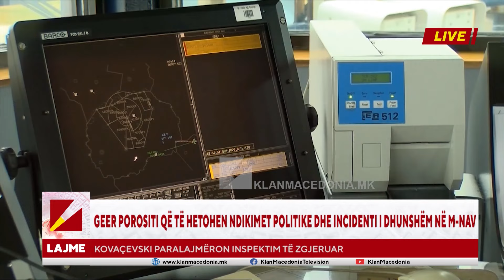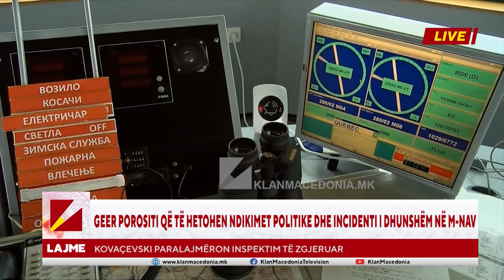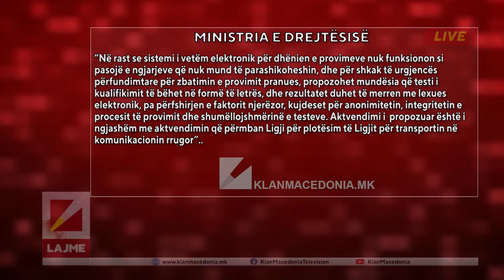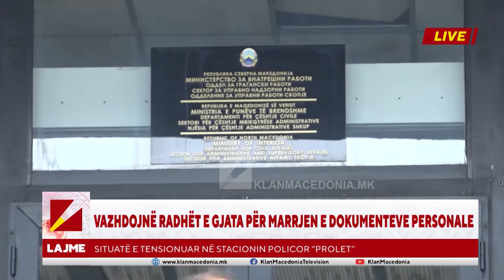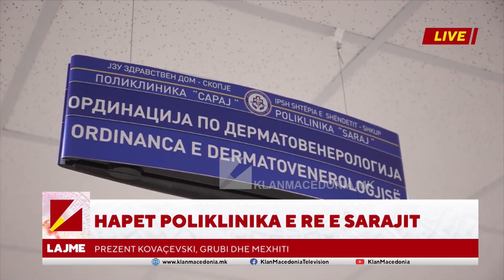Edicioni Informativ, Klan Macedonia - 10.01.2024 | 22:00